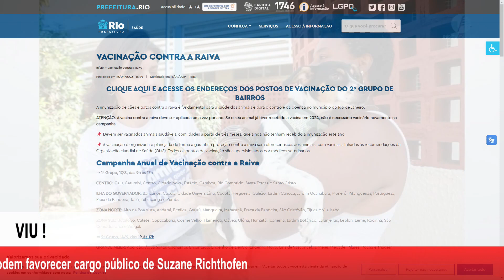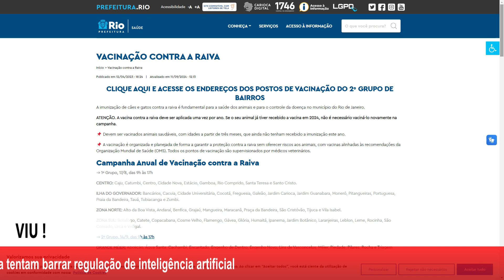Rio promove Dia D de vacinação contra a raiva para pets neste sábado